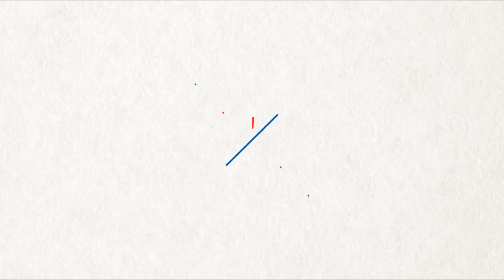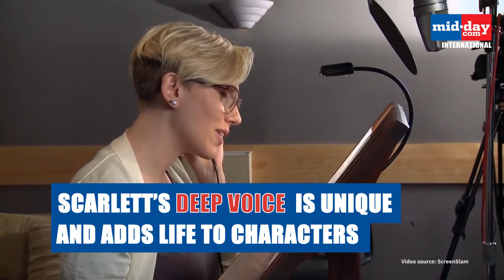Sexiest women alive! Here is what makes Scarlett Johansson so desirable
Scarlett Johansson has often been touted to be one of the hottest women of this generation. She has landed on so many hottest